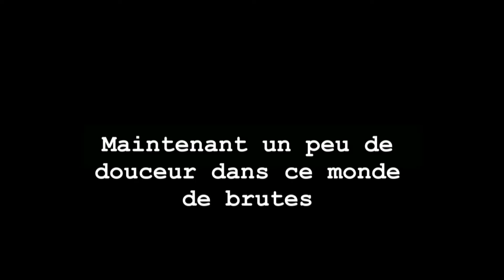Rassemblement Couches - 27/07/2014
Rassemblement moto à Couches (71)